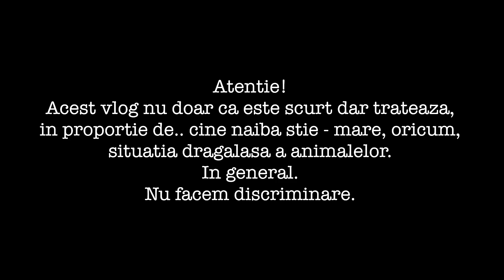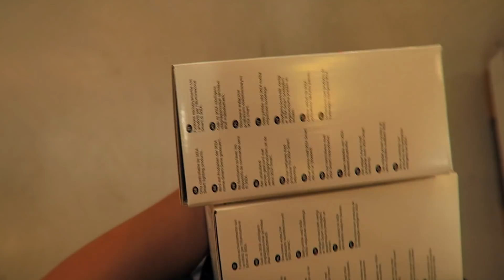weeklyvlog || 25 Iunie - 01 Iulie || Caini, pisici, gratar si abonati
Salut!

Am revenit cu un weeklyvlog - adica un videoclip cu o parte din activitatile mele de peste saptamana. De data aceasta este mai scurt, mai friendly si plin de animalute - aviz iubitorilor de caini si pisici. Spre finalul saptamanii ne-am adunat la un gratar si la meci. Sper sa va simtiti bine cu noi chiar si din spatele monitorului!

Cu drag,
Denisa

Link-ul pentru reducerile babyliss:
goo.gl/TPXHKF

Echipament video: Canon 70D + 50 mm/ 24 mm/ 40 mm
Lumina: naturala + ring light
Program de editare: Final Cut

* Unele linkuri pot fi linkuri de afiliere. Toate linkurile din cutia cu descrieri sunt prescurtate cu goo.gl pentru a putea fi monitorizat numarul de click-uri.